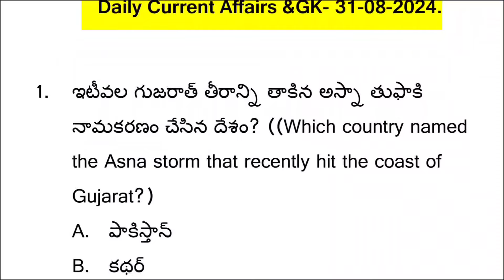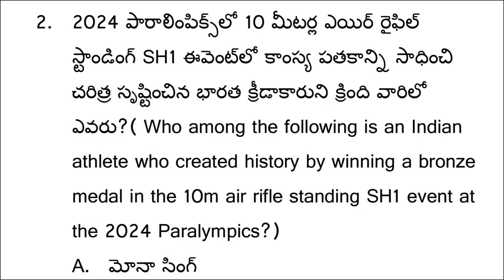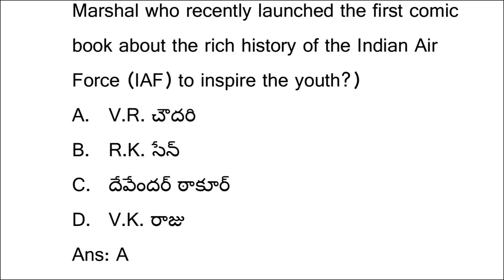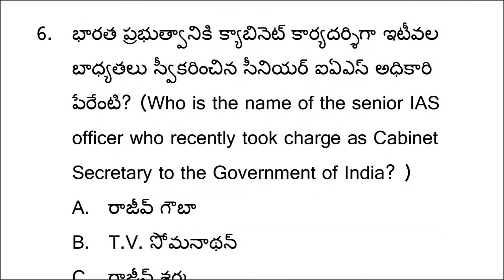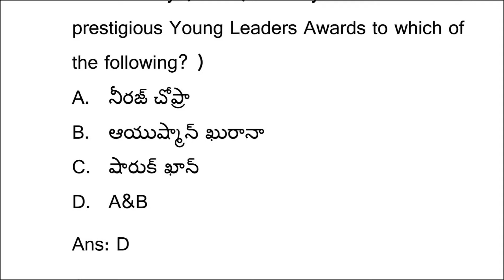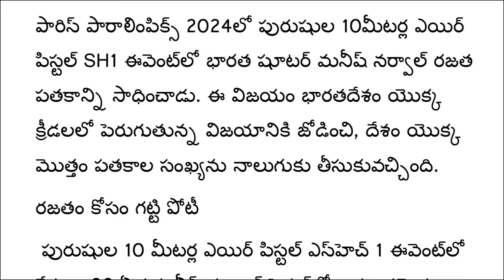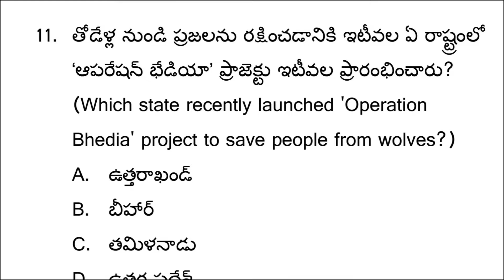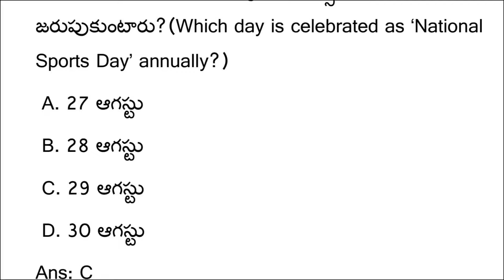Daily Current Affairs in Telugu 2024|31st August 2024 Current affairs|August month CA MCQs in Telugu